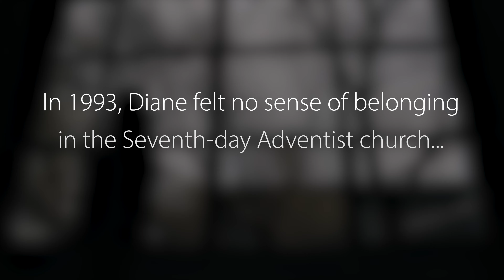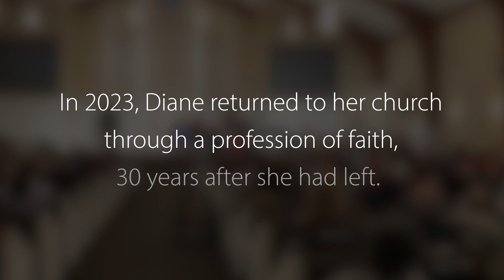A Feeling of Belonging - Diane's Story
In 1993, Diane felt no sense of belonging in the Seventh-day Adventist church...this is her story of rediscovering belonging.